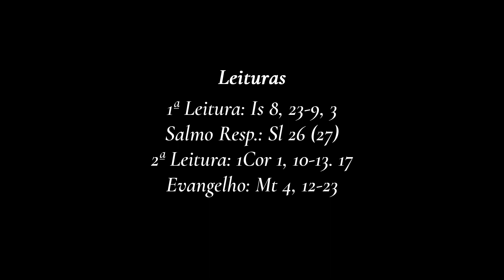Homilia do 3º Domingo do Tempo Comum ⎜Mons. João Clá (Homilia dominical de Mons. João, 21 jan. 2023)